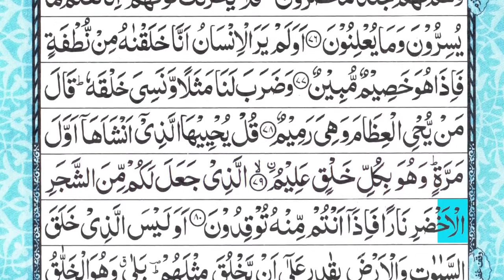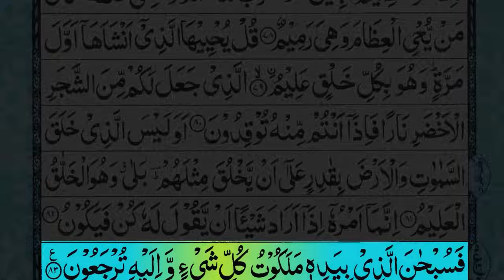Surah Yaseen + Manzil | EP-007 | Surah Yasin + Manzil dua | by Sheikh Ishaq Madni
surah yaseen
surah kahf
surah rahman
surah mulk
surah waqia
surah kursi
surah yaseen rahman
surah rahman qari abdul basit
surah baqarah
surah muzammil
surah maryam
surah baqarah last 2 ayat
surah juma
surah yasin
surah kausar
surah yusuf
surah fatah
surah ar rahman
surah fajr
yaseen surah full
mulk surah
surah muhammad
surah falaq
rahman surah
quran tilawat
quran recitation
quran sharif
al quran
quran sharif ki tilawat
yaseen quran
allah tu dikha de karishma quran ka
quran translation in urdu
tilawat quran

سورۃ یسین
سورۃ کہف
سورۃ رحمان- سورۃ رحمٰن
سورۃ ملک
سورۃ واقعہ
 آیۃ الکرسی
سورۃ بقرۃ
 سورۃ مزمل
سورۃ مریم
سورۃ جمعۃ
 سورۃ یاسین
سورۃ کوثر
سورۃ یوسف
 سورۃ الکہف
 سورۃ یسین کامل
 سورۃ فاتحہ
سورۃ محمد
 سورۃ فلق

سورة يس
سورة البقرة
سورة الكهف
سورة الكهف اسلام صبحي
سوره رحمن
سوره رحمن
سورة الملك
سوره ياسىن
سوره ملك
سوره واقعه
سوره البقرة
سوره الكهف

تلاوت قران كريم
تلاوة خاشعة
تلاوت قران پاک خوبصورت اواز میں
تلاوت
تلاوة سورة الكهف